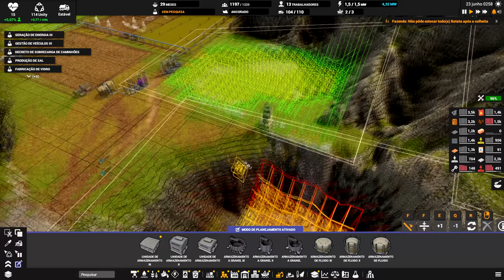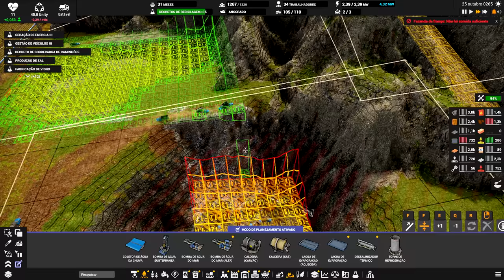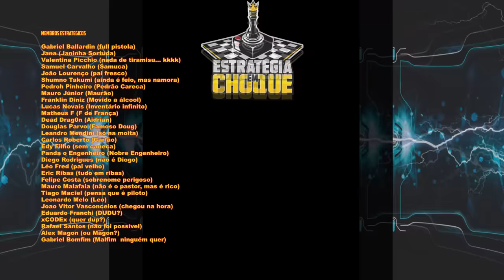⛵ Captain of Industry - Sem vidro não vai ter evolução, então... EP11